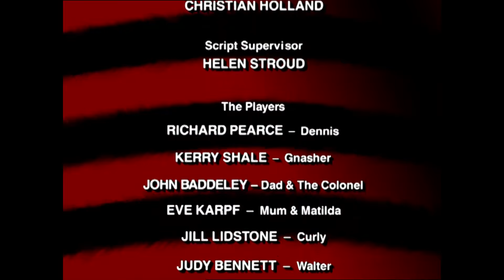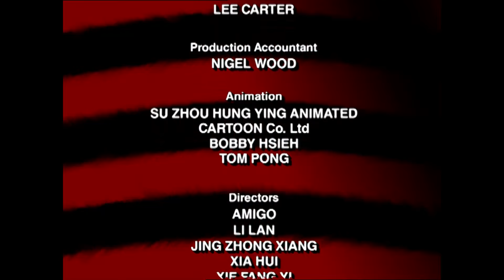Adventures In Dennis Sitting | Dennis and Gnasher| Full Episode! | SR02 E18 | Toons for Children